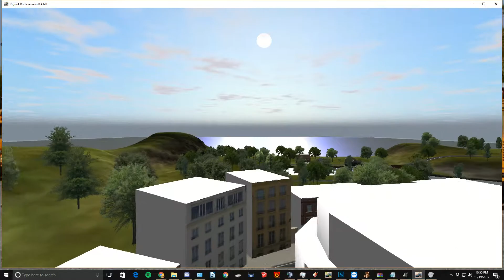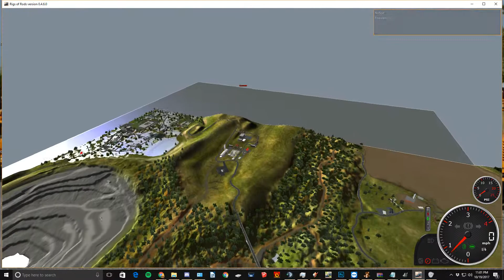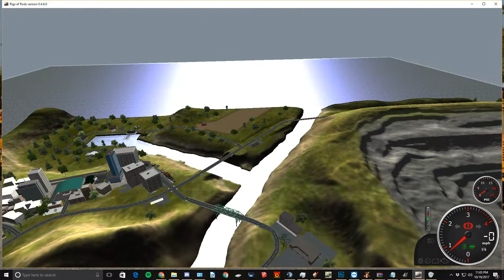My New CO Stoughton / First Student Is Hiring - RoR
Stoughton Public Schools / First Student Are Now Hiring! Applications are due by October 26th at 7PM Eastern! We are looking for Full-Time Drivers, Sub Drivers and Terminal Assistant Managers. There are Two Terminals you can choose from. Stoughton is Scotty's Terminal, that runs on Weekdays from 5:45PM to 6:35PM for AM Routes, for PM Routes we run from 5:45PM to 6:45PM Eastern Time For Routes! The Second Terminal is Buffalo, New York, Big B Robinson runs that Terminal, that operates on weekends, that will begin Mid-November!

Other Info: When This New CO Gets All Finalized In Early November, There Will Be No More SERSD. If You Applied For SERSD, Please Apply For First Student / Stoughton Public Schools! Thanks!

Requirements:
- NO BUS LEAKERS
- Must be active
- Windows PC
- Must have a Discord and Skype
- Must have a Google Drive Account for the Cloud Storage for the Company
- Processor: Intel Core 2 Duo and Higher or AMD Athlon 64 X2 and Higher
- 13+ years old